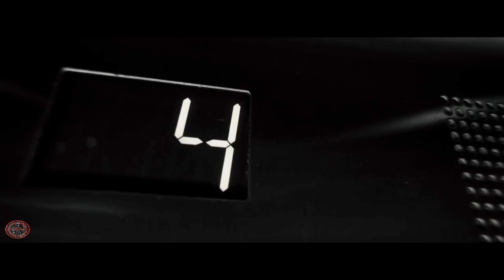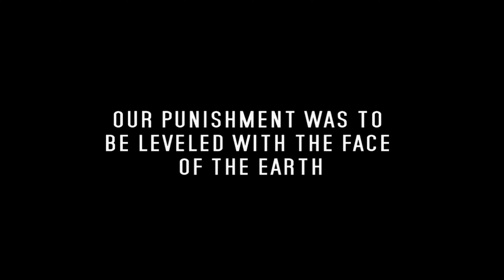Dzienniczek Syna Marnotrawnego - Schort film Fan video